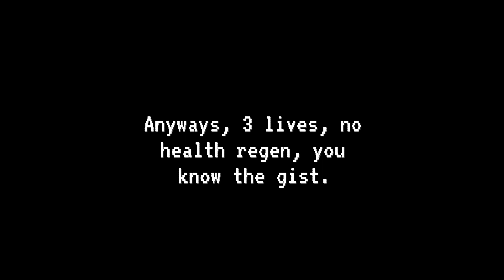The Witch Hunt- Triple Ultra Hardcore